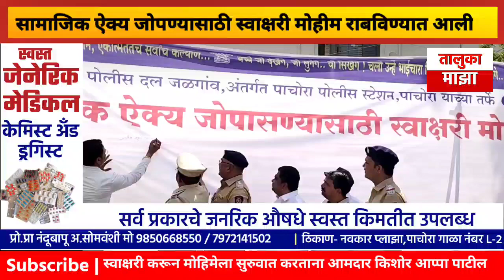जळगाव जिल्हा पोलिस दल आयोजित पाचोरा पोलीस स्टेशन तर्फे सामाजिक ऐक्य स्वाक्षरी मोहीम संपन्न